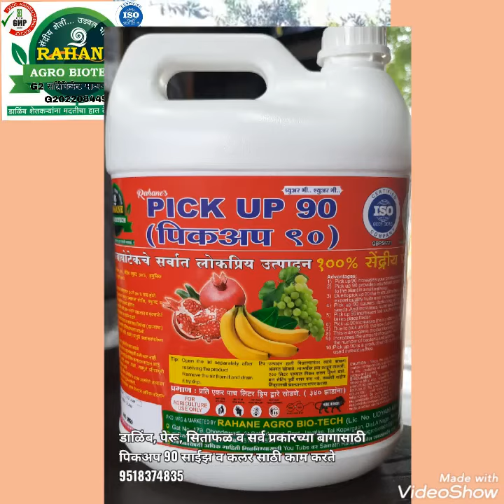रहाणे ऍग्रो म्हणजे कमी खर्चात जास्त उत्पादन एव्हडी चमक व शायनींग कि सरसकट 100 रुपये kg माल दिला.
सेंद्रिय शेती उज्वल भविष्य 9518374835